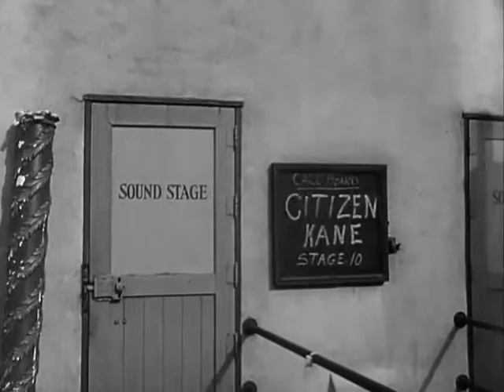Citizen Kane Trailer